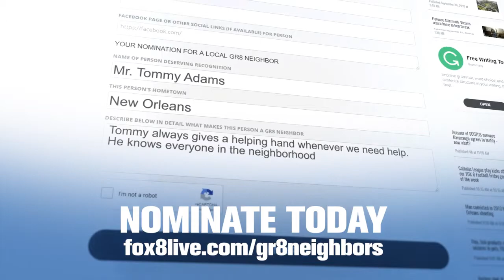Premier Honda - GR8 Neighbors Nanci Dozier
Premier Honda of New Orleans wants to thank Nanci Dozier for being a GR8 Neighbor!
Nanci is truly a Great Neighbor! She found out her neighbor was in need of a kidney, happened to be a match, and donated her kidney to him. Nanci told Premier, "95,000 people are in need of a kidney and I can give my 1."
Thank you for your heroism Nanci - Premier Honda

Do you know anyone working to improve our community?